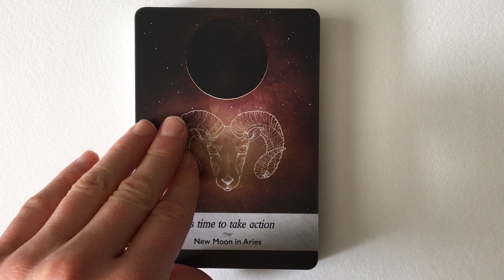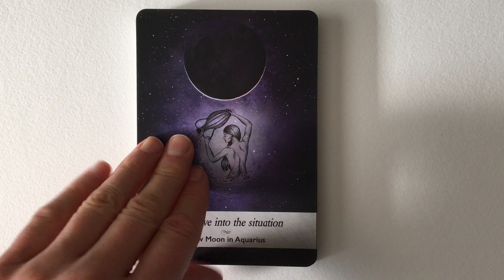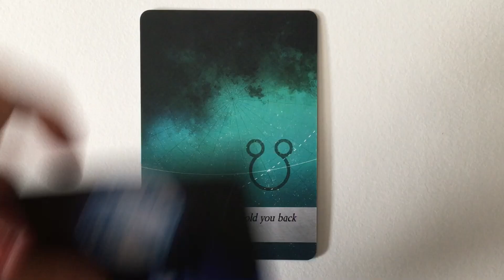Moonology Oracle | Flip Through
A flip through of the Moonology Oracle by Yasmin Boland. Art by Nyx Rowan.